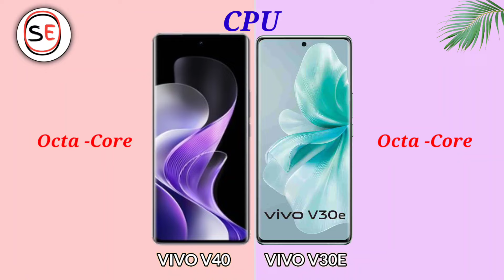Vivo V40 Vs Vivo V30e | Vivo V40 Mobile | Se Mobile